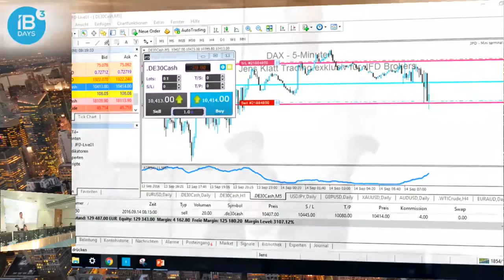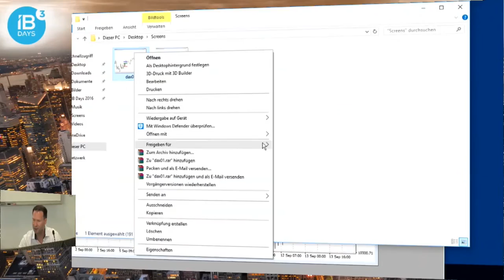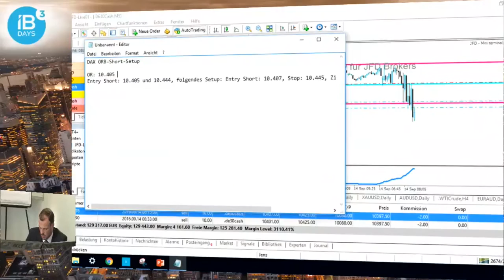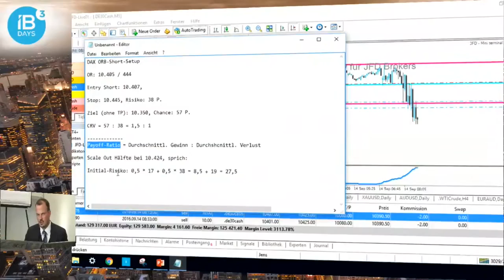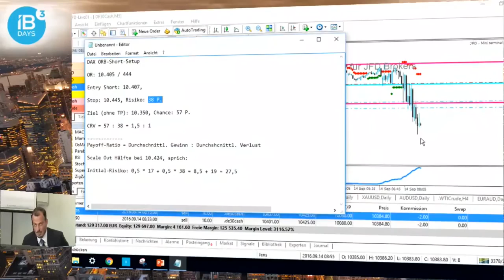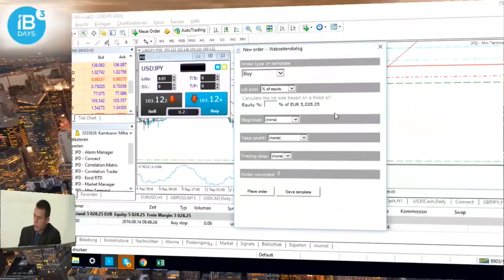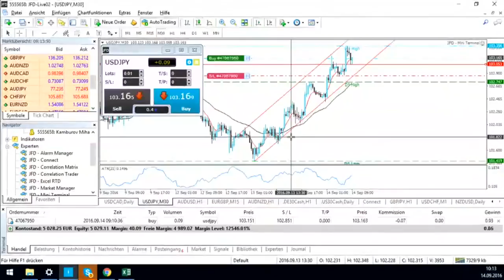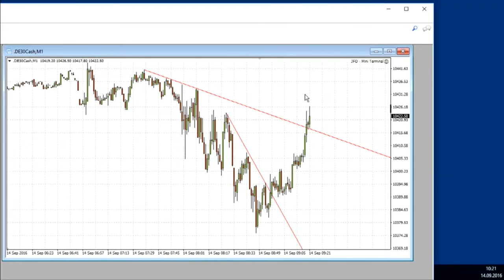LIVE-Event IB-Days vom 14.09.2016 (Teil 1)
Erleben Sie ganztägig das JFD Trader-Team zu den dritten IB-Days. Mit von der Partie sind Markus Gabel, Henry Philippson, Jens Klatt, Andreas Mueller und Mihail Kamburov. Dies ist der erste Teil des Live-Tradings-Tags.